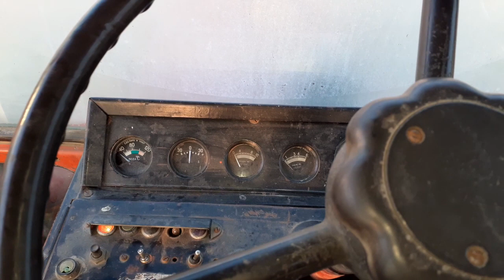Belarus Mtz 80 - Cold Start / Hidegindítás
Lesz még ez jobb is, levegős a rendszer :)